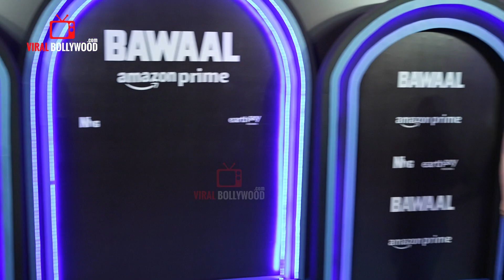Nora Fatehi, Avneet Kaur, Tamannaah Bhatia, Huma Qureshi And Other’s | BAWAAL Movie Screening